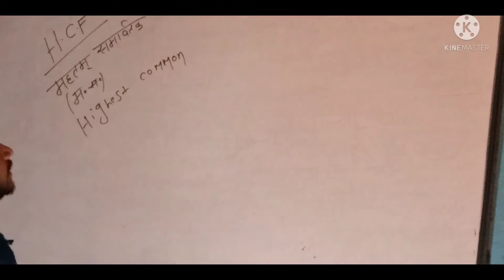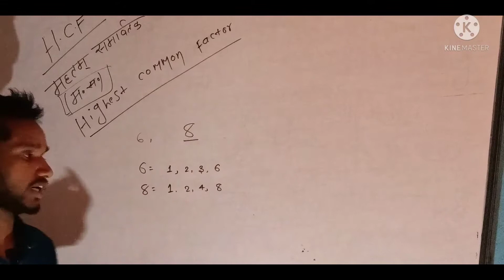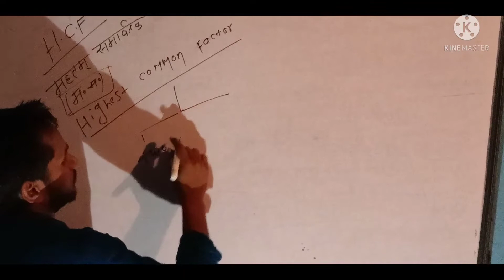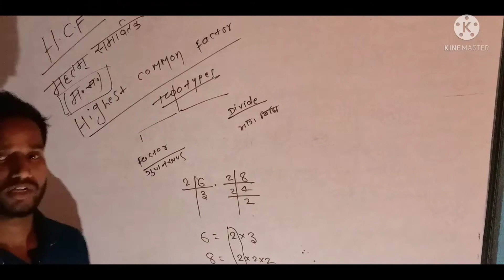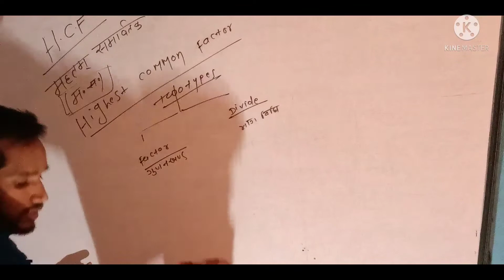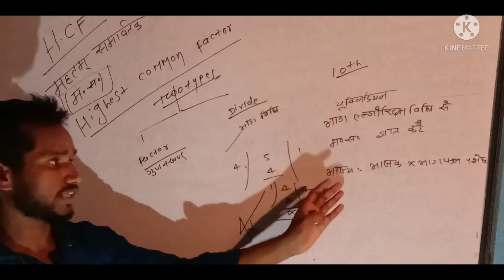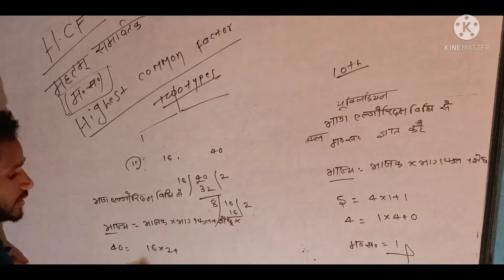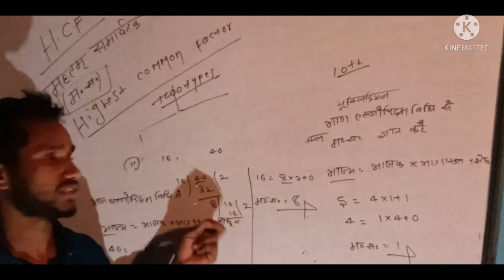class tenth math HCF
class tenth maths HCF